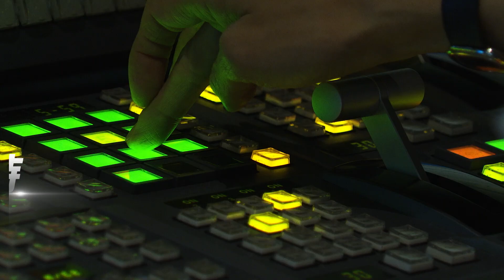山陀兒豪雨狂炸北海岸 金山萬里淹慘空拍畫面曝｜TVBS新聞